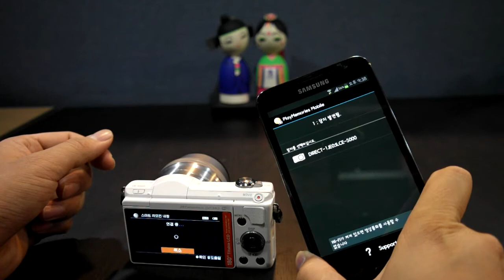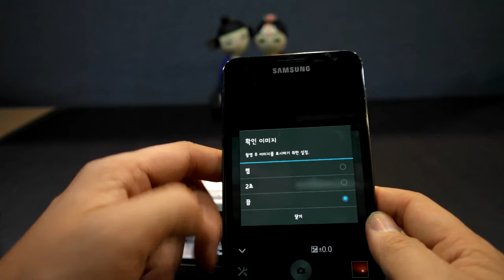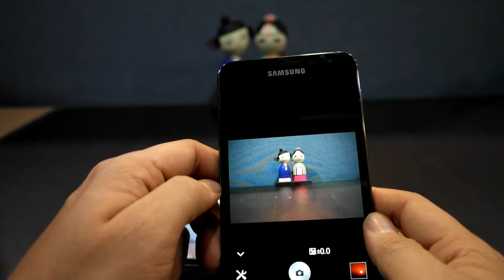Sony a5000 스마트 리모트